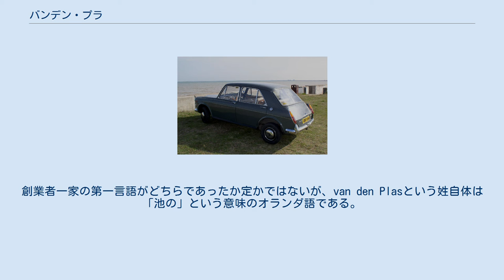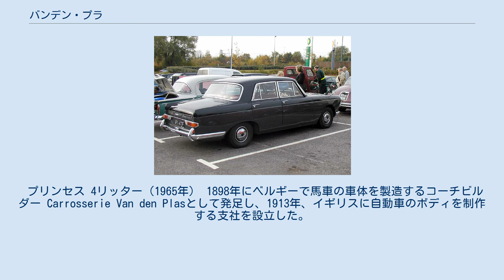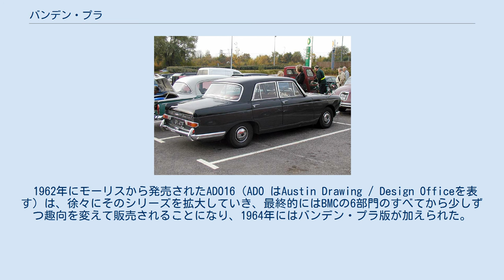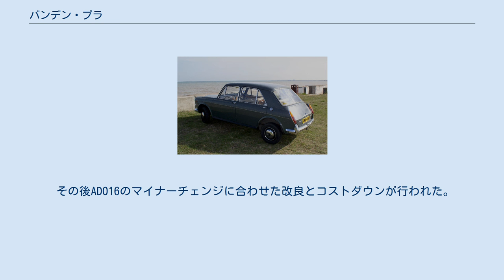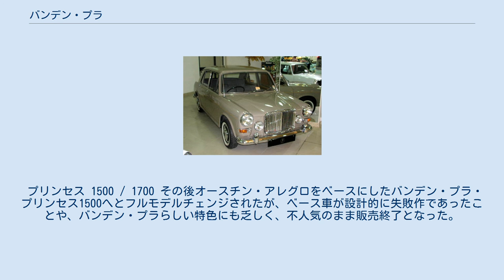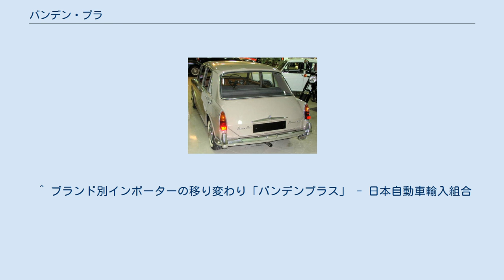バンデン・プラ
ベントレー・4½リッター バンデン プラ トゥアラー（1930年） バンデン・プラ（Vanden Plas）は、イギリス、ベルギーにかつて存在した自動車メーカー、もしくはそのブランドである。
現在では北米以外の地域での商標権を南京汽車が、北米での商標権をフォードが所有している。
 名は創業家の姓から取られたものである。
発祥地ベルギーでは主にオランダ語とフランス語が話されているが、前者では「ファンデン・プラス」と発音され、後者では「ヴァンデン・プラ」となる。
創業者一家の第一言語がどちらであったか定かではないが、van den Plasという姓自体は「池の」という意味のオランダ語である。
 日本ではヴァンデン・プラやヴァンデン プラスと表記される場合もあるが、本項ではバンデン・プラで統一する。
 プリンセス 4リッター（1965年） 1898年にベルギーで馬車の車体を製造するコーチビルダー Carrosserie Van den Plasとして発足し、1913年、イギリスに自動車のボディを制作する支社を設立した。
イギリスのバンデン・プラは本国とは別に独自の経営を促進し、ロールス・ロイスやベントレー等のボディ制作を請け負い、地位と名声を得ていった。
 第二次世界大戦後、世界的不況の中でイギリスの自動車産業は打撃を受け、他の中小自動車メーカーが大手に吸収合併される中、バンデン・プラもオースチンに吸収され、オースチンの大型セダンをベースにした高級車をリリースした。
これが最初の「バンデン・プラ・プリンセス（写真）」である。
 プリンセス 4リッター（1967年） バンデン・プラの工場である「Princess Cars」で作られた最初の車は、大型セダンのオースチン・A99ウェストミンスター（ Austin Westminster ）をベースにしたもので、それぞれ3リットルと4リットルのエンジンを積んだ「バンデンプラ・3リッター」（英語版）と「バンデンプラ・4リッター」であった。
両者にはオリジナルのフロントマスクが与えられ、内装はベースである大衆車とは大きく異なり、元コーチワーカーとしての仕事が存分に生かされた豪華で高級なものであった。
その後ロールス・ロイス製直列6気筒エンジンを積んだ「4リッターR」（独語版）も生産された。
 プリンセス Mk-I 1100 プリンセス Mk-I 1100 プリンセス Mk-III 1300 プリンセス 1300 やがてオースチンも、モーリスを代表とするナッフィールド・グループとの合併が決まり、1952年にブリティッシュ・モーター・コーポレーション（BMC）が誕生した。
そして、ウーズレーとともにBMCの高級部門としての役割が与えられた。
 1962年にモーリスから発売されたADO16（ADO はAustin Drawing / Design Officeを表す）は、徐々にそのシリーズを拡大していき、最終的にはBMCの6部門のすべてから少しずつ趣向を変えて販売されることになり、1964年にはバンデン・プラ版が加えられた。
これが「バンデン・プラ・プリンセス1100」であり、大衆車ブランドのオースチンやモーリス、スポーツカーメーカーであったMGなどとの差別化を図るべく、思い切った高級化の手法が採られ、それまでの小型車の常識を覆すものとなった。
 外装は以前のバンデン・プラと同じフロントマスクや、荘厳なグリル、フォグランプなどにより、他の ADO16 とは異なる高級感を醸し出していた。
内装は、車内のあらゆる部分を柔らかなモケットで覆う、ダッシュボードにウォールナットのウッドパネルを使用、ドアトリム上端にウッドキャッピングを施す、シートはコノリーレザーをあてがい、分厚いクッションを使った上質なものを使用するなど、全長3.7 m、排気量1,100 ccの小さなサルーンに、それまでの大型高級車で培ってきた手法をそのまま持ち込んだ。
また、前席背面には後席用の折り畳み式ウォールナット製ピクニックテーブルが組み込まれるなど、このサイズでショーファードリブンカーを思わせるしつらえとなっていた。
小型ながら、優美なスタイルと豪華な内装で小さなロールス・ロイス、「ベビーロールス」と呼ばれた。
後に1,275 ccエンジンが追加されている。
 その後ADO16のマイナーチェンジに合わせた改良とコストダウンが行われた。
リアコンビネーションランプの大型化、よりファストバック...